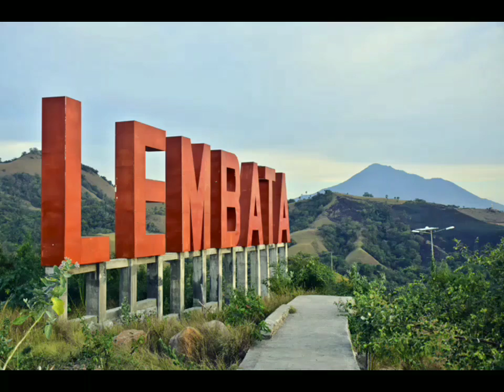VOLCANO JOURNEY ❗LEWOLEBA PUNYA JETI APUNG JUGA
Bagaimana keseruan di jeti apung ini?
Tonton video ini sampai selesai